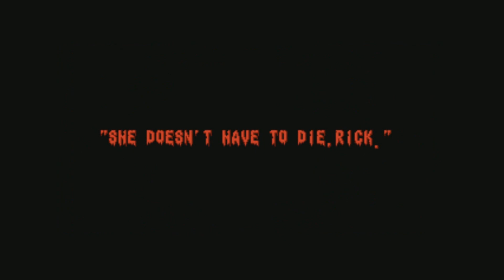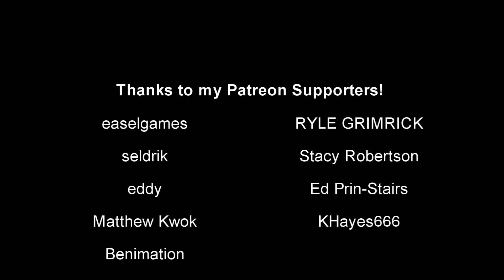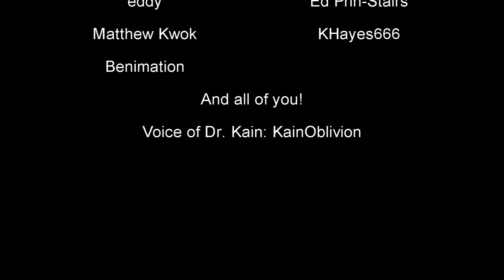Splatterhouse 2 (GEN) - Darkness the Curse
SPOOKY SCARY STUFF AND THINGS RATTLE DOWN YOUR SPIIIIIINE!